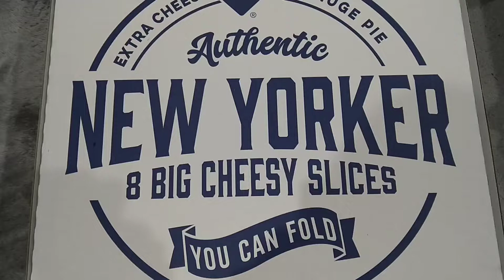【ドミノ・ピザ】クワトロ・ニューヨーカー 注文するか迷ったら🤔❗/pizza/피자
『ドミノ・ピザの大きいサイズ食べたい♪』
娘が突然言い出しました!!

【ドミノ・ピザ　クワトロ・ニューヨーカー】
どんな大きさ？

具材は？

少し注文に迷う…。

けど、挑戦🎵
動画は撮るつもりではなかったけど😬

注文して見てねぇ😆💕

私は一番好きかなぁ🌸